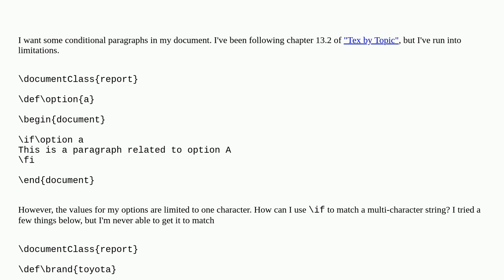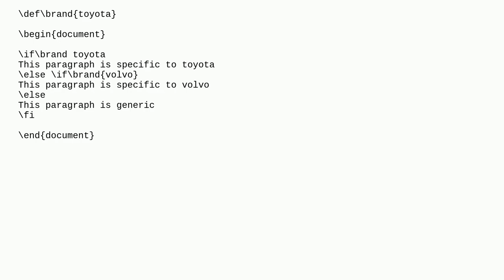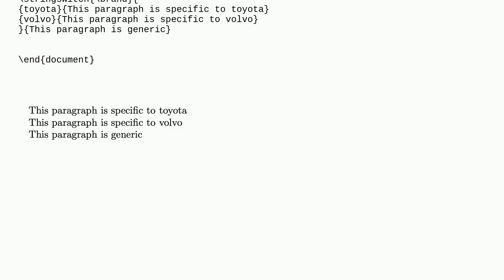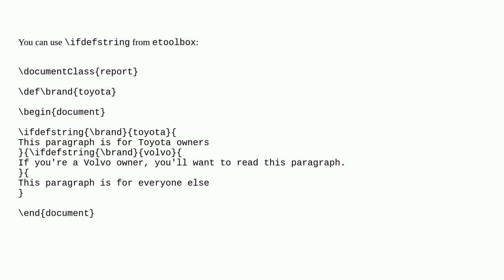How to use full-string conditionals in latex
A special thanks goes out to the community

  macros conditionals tex-core